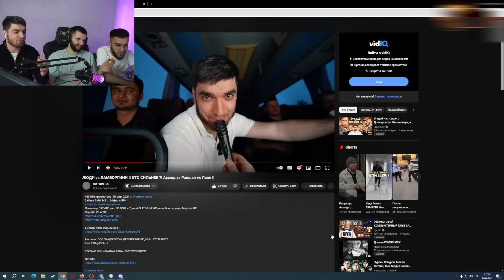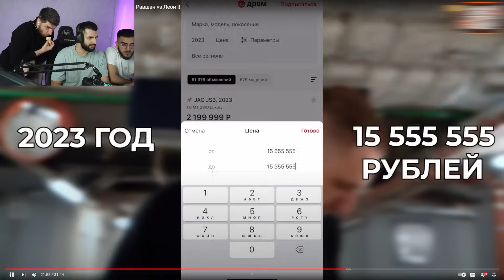СТАЯ СМОТРИТ ЛЮДИ vs ЛАМБОРГИНИ !! КТО СИЛЬНЕЕ ?! Ахмед vs Равшан vs Леон !!🔥